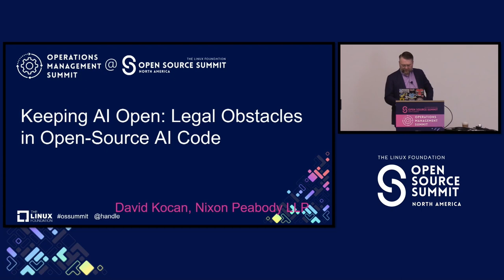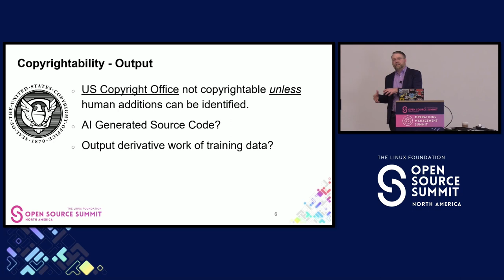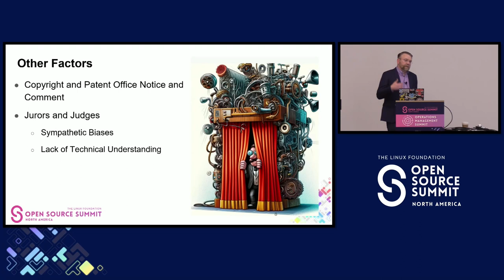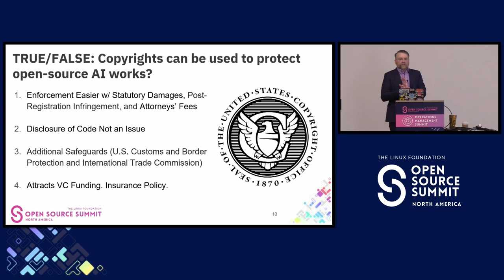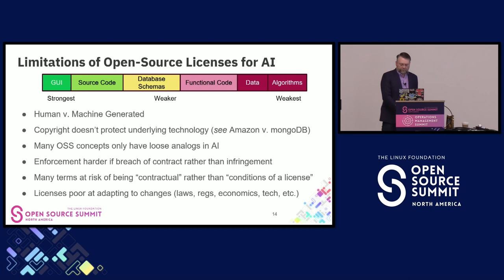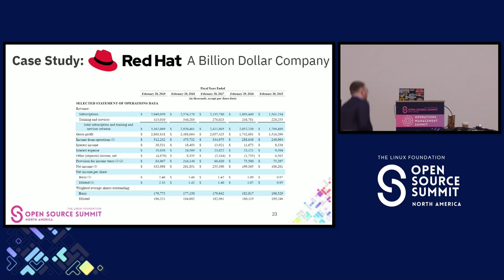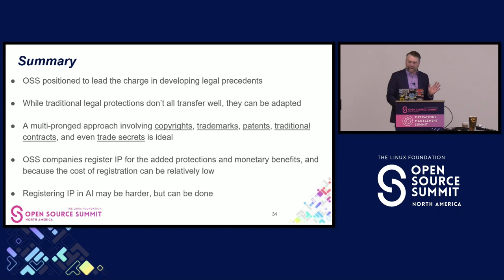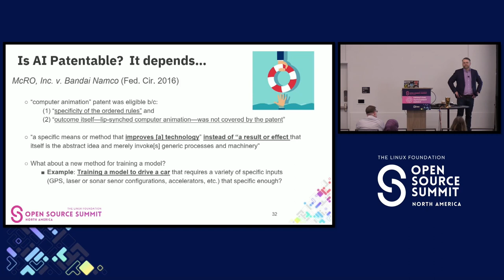Keeping AI Open: Legal Obstacles in Open-Source AI Code - David Kocan, Nixon Peabody LLP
AI generated code stands to revolutionize the open-source community. However, the legal frameworks that the open-source community has traditionally relied upon to protect code as "open-source" may be ill-suited for offering protections for AI generated code that would allow authors to maintain it as open-source.